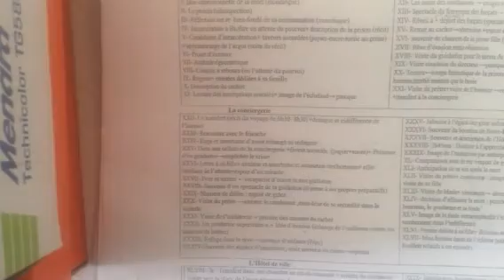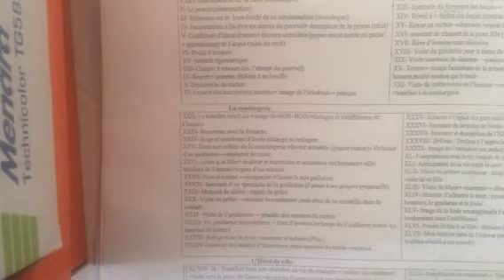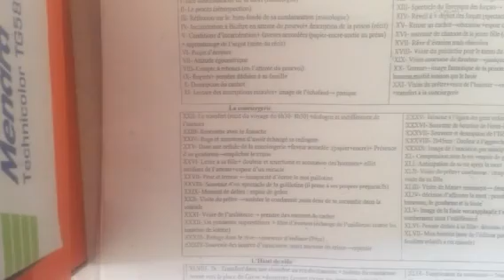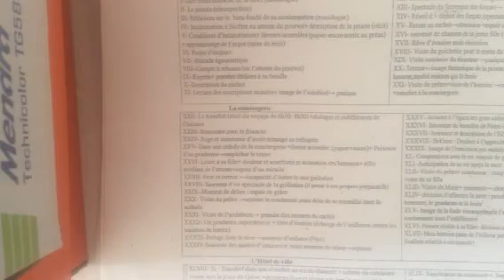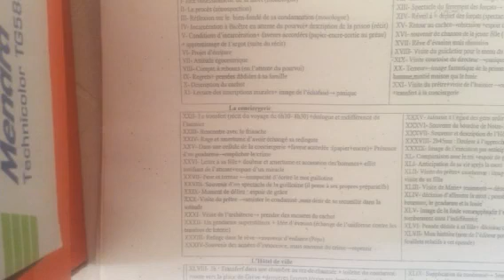Le dernier jour d'un condamné * les chapitres * - partie 1 -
Dans la prison de Bicêtre,un condamné à mort ( le narrateur) attend le jour de son exécution. Jour après jour, il note ses angoisses, ses espoirs fous et ses pensées.Le narrateur nous rappelle les circonstances de son procès ( chapitres 1/9 ).Puis il nous décrit sa cellule ( chapitre 10/12 ). Il évoque ensuite le départ des forçats au bagne de Toulon ( chap 13/15 ). Il nous rapporte la complainte en argot d'une jeune femme à l'infirmerie ( chapitre 16 ) .Désespéré, il décide alors de s'évader ( chapitre17). on vient lui apprendre que son exécution aura lieu le jour même.( chapitre 18/19 ).
Le narrateur sera transféré ensuite à la concièrgerie ( chap 22) , il y rencontre un autre condamné à mort ( chap 23/24). Son séjour en prison devient de plus en plus suffocant .il sombre dans les hallucinations et les cauchemars .Il se demande commenet on meurt sous la guillotine. ( chap 27). Il rçoit après la visite d'un prêtre qu'il trouve placide et sans compassion devant son état. ( chap30)
La visite de sa petite fille Marie sera évoquée au chapitre 43. Elle ne le reconnaitra pas, ce qui l'attriste profondément.
Puis vient l'ultime ligne droite avant la mort; son dernier jour de condamné. Sur son passage de la conciergerie à la place de Grève où se dresse l'échaffaud, la foule rit et applaudit: le condamné était donné en spectacles à cette foule qu'il n 'a jamais aimé d'ailleurs. Devant le spectre de la mort, le narrateur tremble et implore la pitié mais il sait déja que son sort est scellé. Le bourreau accomplit alors sa tâche pour décapiter le condamné
Bref, l'oeuvre peut être divisée en trois parties relatives à trois lieux différents: Bicêtre, la conciiergerie et l'hôtel de ville:
-Bicêtre : le procès, le ferrage des forçats et la chanson.
-La Conciergerie : le voyage vers Paris, la rencontre avec un autre condamné à mort puis avec le geôlier qui lui demande les numéros pour jouer à la loterie.
-L'Hôtel de Ville : le voyage à Paris, la toilette du condamné et le voyage vers la Place de Grève où est installé l'échafaud